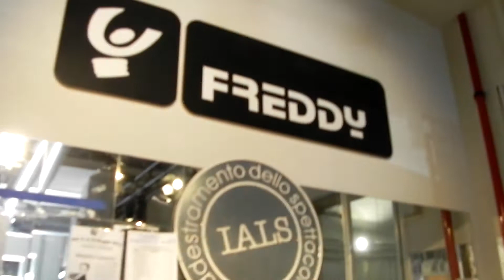American Tribal Style Bellydance Corsi e Stages 2013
Barbara Oshun - American Tribal Style Bellydance - Lezioni, Corsi e Stages

Video & Editing Antonino Iamundo